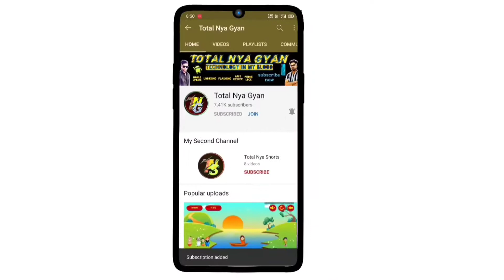Jio f220b Mic Sorting solution | How to remove sort on mic f220b | Mic jumper f220b ic direct Jumper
Dosto Is Video Mai Aapko Btaya Hun Ki

|| Dhanywad ||

Link -

Everday :)